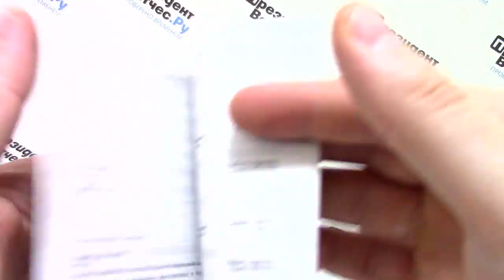Часы Orient TT12005B [FTT12005B0] - видео обзор от PresidentWatches.Ru